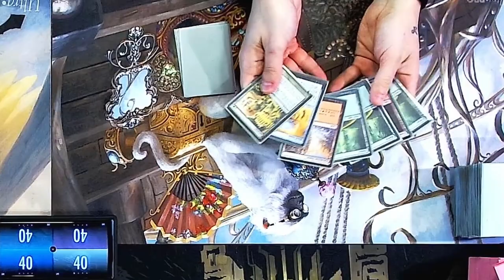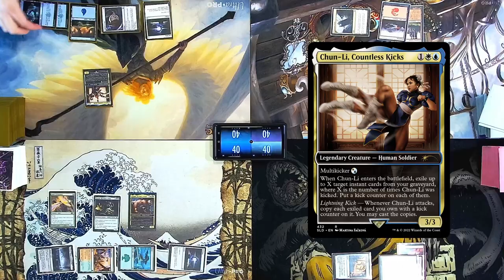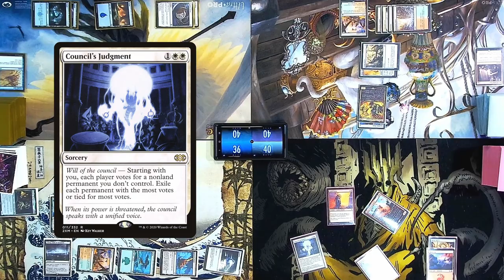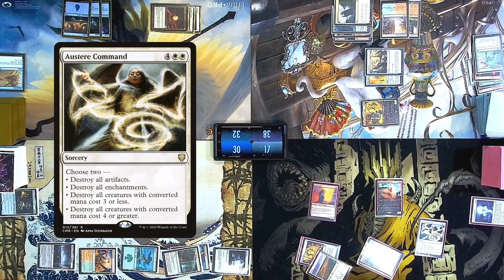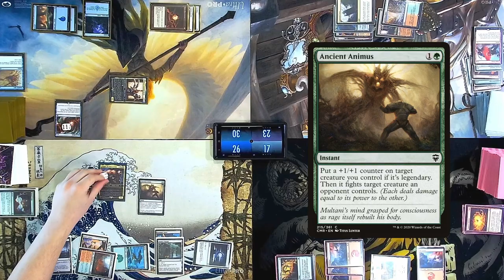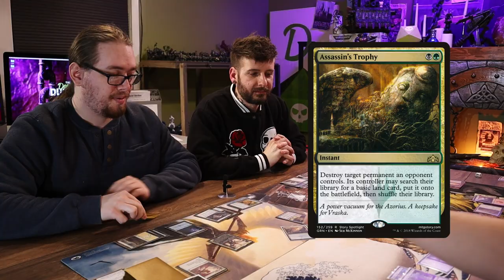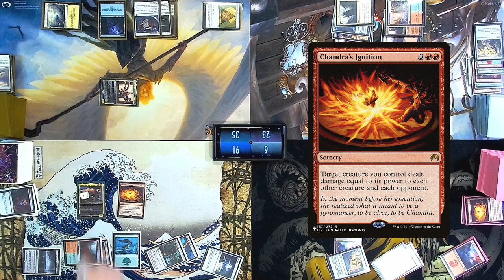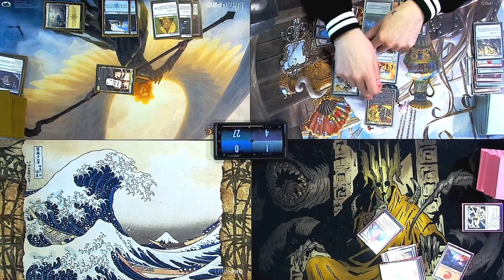Street Fighter Secret Lair | Commander Gameplay (Chun-Li, Blanka, Ken, Zangief)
Welcome to the Dankest Dungeon, in this game of Commander we'll be picking our commanders from the recently previews Street Fighter Secret Lair drop! We're taking it to the streets with Chun-Li, Countless Kicks vs. Blanka, Ferocious Friend vs. Ken, Burning Brawler vs. Zangief, the Red Cyclone.

Outtro Music: Let Her In by Silent Partner